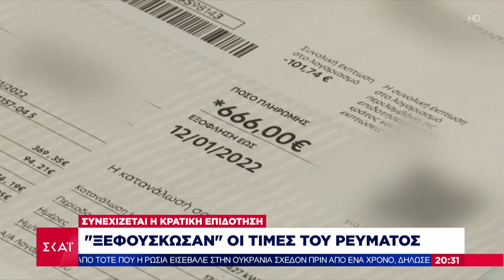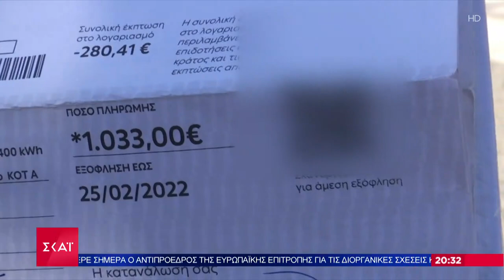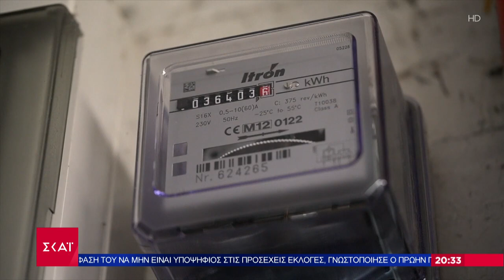Μειωμένα τα τιμολόγια ρεύματος του Μαρτίου, ακολουθώντας τη «βουτιά» του φυσικού αερίου